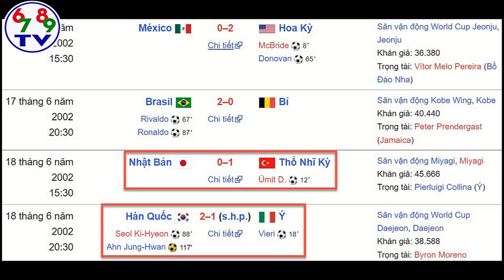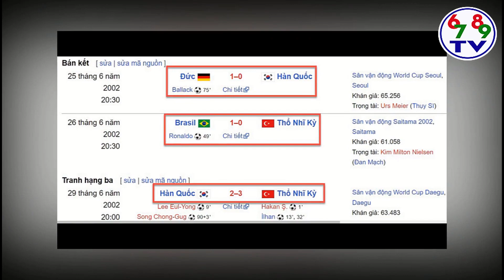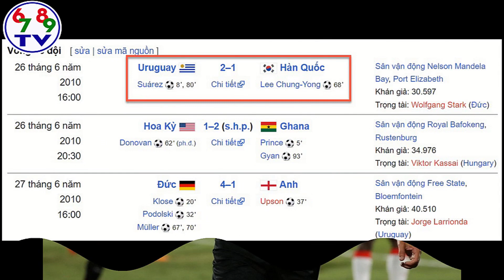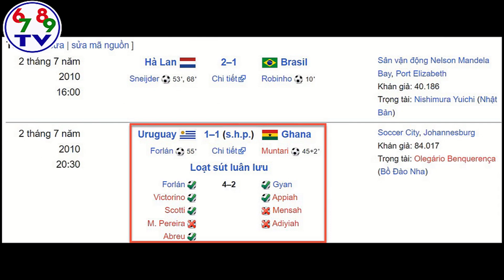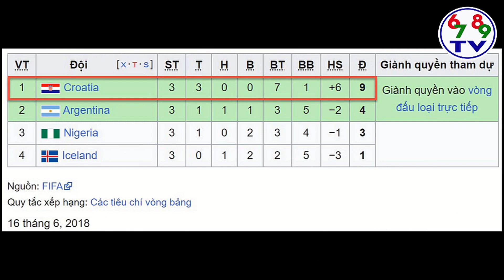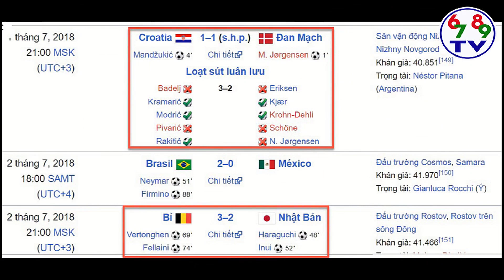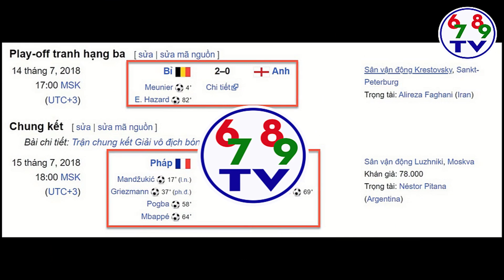World cup 2022 - Top 5 kẻ cản đường, gây sóng gió qua 5 kỳ World cup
World Cup 2022 tại Qatar sẽ diễn ra từ ngày 21/11 đến ngày 18/12 với sự tham dự của 32 đội bóng mạnh nhất hành tinh. Người hâm mộ luôn chứng kiến tên tuổi của những đội tuyển lớn luôn góp mặt ở vòng tứ kết, bán kết cống hiến cho khán giả những trận cầu hấp dẫn, sôi động với những pha làm bàn đẹp mắt. Tuy nhiên, tại các kỳ world cup luôn có những điều bất ngờ, bên cạnh những tên tuổi lớn vang danh thì cũng có những đội tuyển lần đầu tiên làm chú ngựa ô bất kham, tiến sâu vào trong giải, làm kẻ cản đường gây sóng gió khiến cho những đội tuyển lừng danh phải gục ngã đau đớn. Vậy họ là những ai ?
1. World cup 2002
World cup 2002 tại Hàn Quốc và Nhật Bản từ 31-5 đến 30-6, lần đầu tiên tuyển Hàn Quốc và tuyển Thổ Nhĩ Kỳ đã bất ngờ vào tới vòng bán kết, gây cú sốc lớn cho nhiều đội tuyển tên tuổi. Như vậy, tại world cup 2002 Thổ Nhĩ Kỳ xếp hạng ba, Hàn Quốc xếp hạng tư và họ đã khiến cho Nhật Bản, Ý, Tây Ban Nha và Senegal phải ngậm ngùi xách vali về nước.
2. World cup 2006 : không có điều gì bất thường
3. World cup 2010
Sự trở lại đầy bất ngờ của tuyển Uruguay ở world cup 2010 đã gây sốc và khó chịu khiến cho các đội bóng tên tuổi phải ngã ngựa khi Uruguay vào đến tận vòng bán kết. Như vậy, world cup 2010 đã ghi nhận sự trở lại đầy bất ngờ của tuyển Uruguay khi họ vào đến tận bán kết và đạt hạng tư world cup 2010. Trong quá khứ tuyển Uruguay đã từng vô địch năm 1930 và năm 1950, đạt hạng tư năm 1954 và năm 1970. Tuy nhiên, một thời gian dài tuyển Uruguay rơi vào pha suy yếu, năng lực thi đấu sa sút và thành tích kém hẳn.
5. World cup 2018
World cup 208 tại Nga thì Croatia và Bỉ là hai đội tuyển gây bất ngờ với thành tích chói sáng khi đi liền 1 mạch từ vòng bảng đến bán kết và chung kết. Croatia và Bỉ đã khiến nhiều đội tuyển có bề dày thành tích phải gục ngã và khóc trong đau đớn. Chung cuộc, tuyển Bỉ xếp hạng ba và tuyển Croatia là á quân của world cup 2018 tại Nga
Kênh Youtube 6879TV